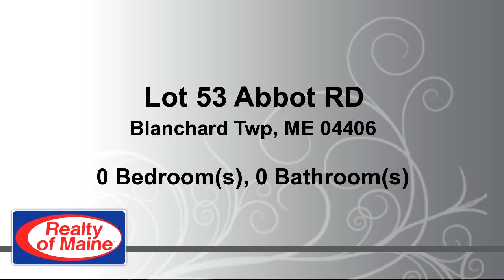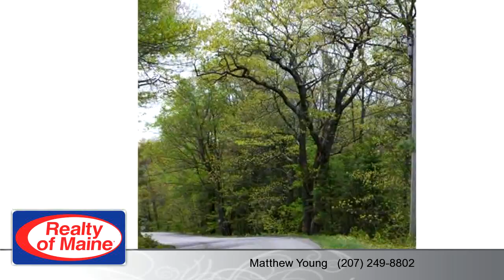Lots And Land for sale - Lot 53 Abbot RD, Blanchard Twp, ME 04406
Remarkable 5.5 acre lot on the Piscataquis River. Ideal location to build your dream home or camp. Several building sites with great frontage on the water. This heavily treed lot on a paved public road with power at the street is a rare find. Salmon and Trout fishing at your doorstep. Fantastic views of the river and Russell Mnt. Barrows Falls is just down the road. This lot is located in 4 season recreational use area with Moosehead Lake under 30 min. away. Call today so you don't miss out!

Bedrooms: 0
Bathrooms: 0.00 Bathroom
Square Feet: 0
Price: $49,900

For more information about this property, please contact Matthew Young at or . You can also text 2792347 to 67299.

02/01/2017 02:07:02 pm

Last modified: